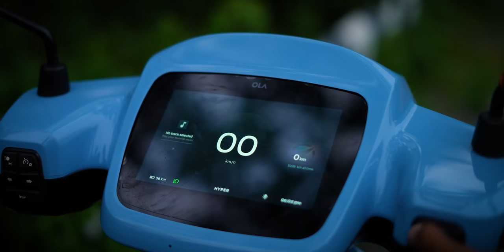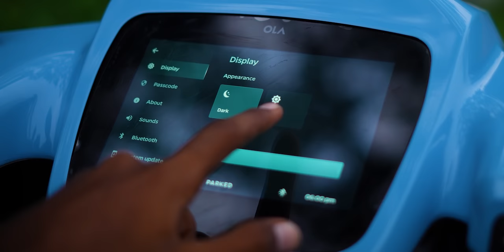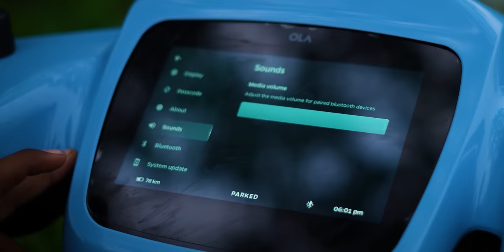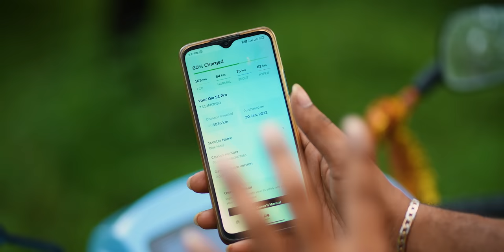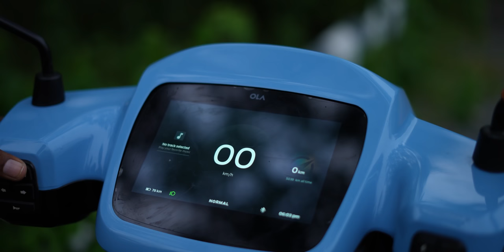5000km + driven Ola S1 Pro Electric Scooter Review || in Telugu